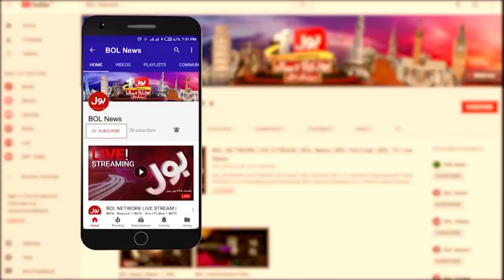Pak Vs Aus Test Series | Changes in Pakstan Cricket Team | Breaking News